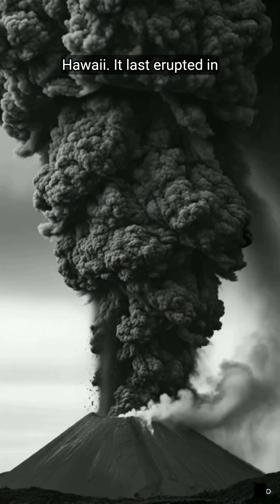World's largest active volcano 🌋, Mouna Loa.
Did you know that Mouna Loa Volcano, is the world's largest active volcano!, which located on the Big Island of Hawaii. Mauna Loa is a shield volcano which has height of approximately 4,170 meters which is about 13,681 feet above sea level, but its total height from the ocean floor is over 10,210 meters or about 33,500 feet which makes it taller than Mount Everest!. It covers about 5,271 square kilometers, which is nearly half of the Big Island of Hawaii. It last erupted in November 2022 after a 38-years.